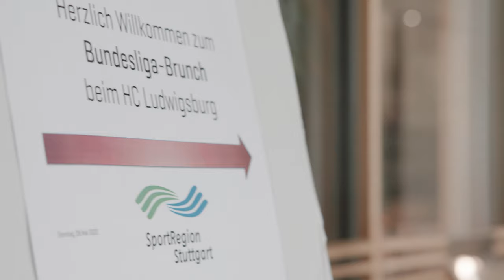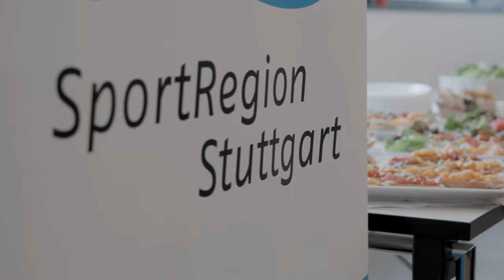Bundesliga-Brunch 2022 beim HC Ludwigsburg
Im Ludwigsburger Sportzentrum Ost fand der Bundesliga-Brunch der SportRegion Stuttgart statt. Dabei handelt es sich um ein Netzwerktreffen der Bundesliga-Macherinnen und –Macher aus der Region Stuttgart, das nun bereits zum 14. Mal angeboten wurde. Nachdem HCL-Präsident Jürgen Schindler zunächst seinen Verein, den HC Ludwigsburg, vorgestellt hatte, wurde das Sportzentrum Ost besichtigt. Die rund 60 Teilnehmerinnen und Teilnehmer zeigten sich vom Gebäudekomplex beeindruckt, in dem sich u.a. ein Kletterzentrum, ein Sport-Hostel sowie ein Fitness-Studio befinden. Im Anschluss erläuterte HCL-Vorstandsmitglied Frank Weitenhagen die Feldhockey-Regeln. Dem schloss sich das Spiel der 2. Feldhockey-Bundesliga Süd zwischen dem HC Ludwigsburg und dem Berliner SC an, welches die HCL-Herren mit 3:1 für sich entscheiden konnten. Im Teilnehmerfeld befanden sich zahlreiche bekannte Persönlichkeiten aus der Politik, wie die Landtagsabgeordnete Silke Gericke, Renate Schmetz (Erste Bürgermeisterin der Stadt Ludwigsburg) sowie die Regionalräte Roland Schmid und Regina Wagner. Auch ranghohe Funktionäre waren vertreten – die Sportkreis-Präsidenten Matthias Müller und Erich Hägele waren genauso anwesend wie Petra Kutzschmar vom Stadtverband für Sport Ludwigsburg. Neben Vereinsvertreterinnen und -vertretern von Bundesligisten wie dem MTV Stuttgart und den Bietigheim Steelers waren in Andrea Rothfuss und Anja Wicker auch zwei Paralympics-Goldmedaillengewinner an diesem Tag nach Ludwigsburg gekommen.